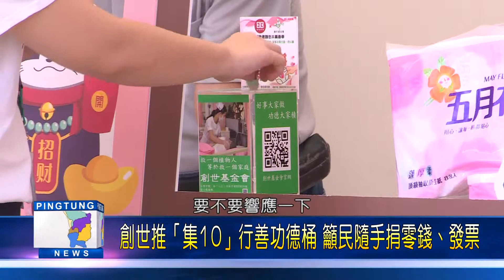萬吉建設_創世推「集10」行善功德桶 籲民隨手捐零錢、發票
不管你是捐拾元、百元、千元、萬元...
只要邁出第一步，不同的能力，相同的發心做善事
一個植物人每天需10-12片尿布，一年共約需22萬片這樣龐大的開銷需要你我一起積少成多！

萬吉建設拋磚引玉，贊助500個功德桶的製作費用，只要投入零錢就可以一起做愛心，到萬吉建設的接待中心就能看到功德桶！

快到萬吉接待中心投入零錢一起做愛心
▼萬吉建案接待會館
萬吉樂山
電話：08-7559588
地址：屏東市台糖街65號(市公所旁)

萬吉晶綻
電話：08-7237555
地址：屏東市民生路51號(健身工廠對面)

林邊森粼
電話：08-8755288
地址：屏東縣林邊鄉中山路319號(農會旁)

里港萬市大吉
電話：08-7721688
地址：屏東縣里港鄉永豐路79號

美濃晴耕雨讀
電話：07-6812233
地址：高雄市美濃區自強街一段498號